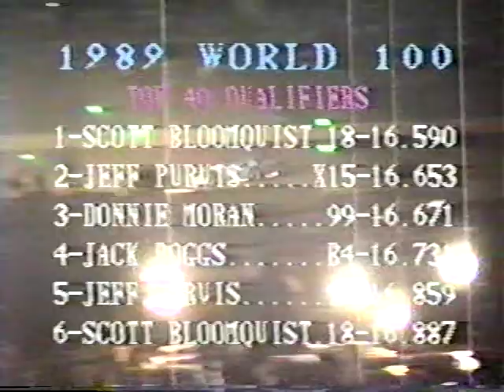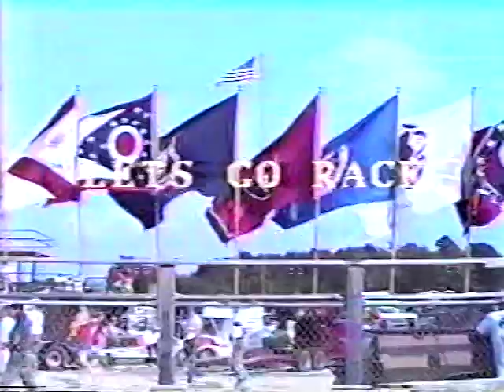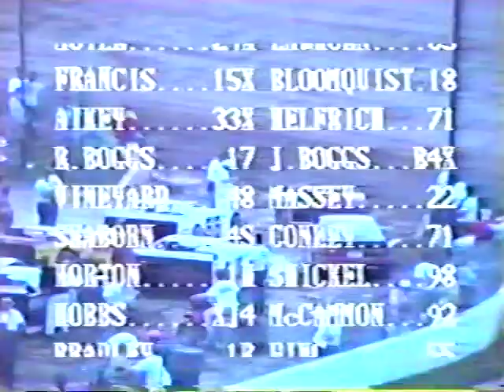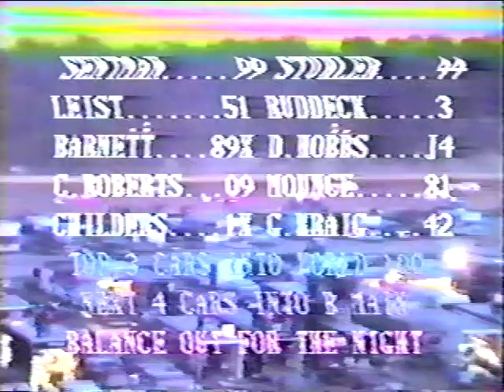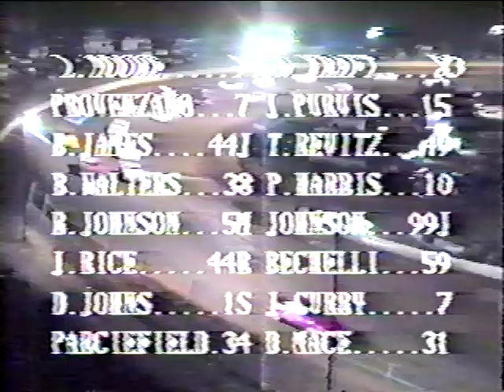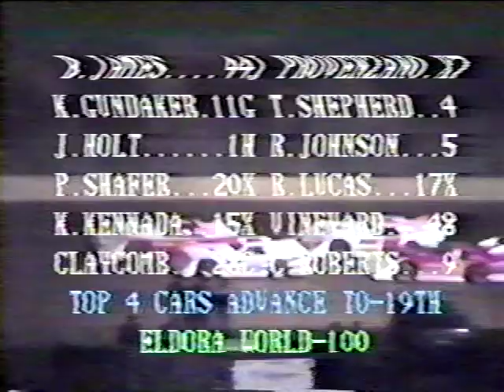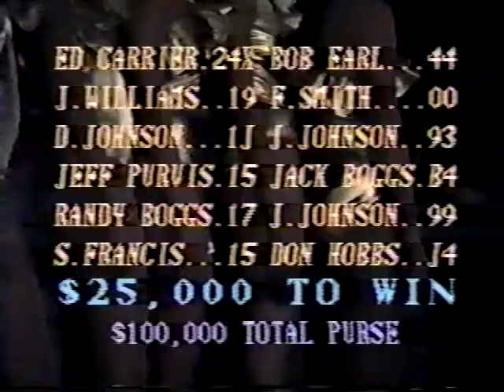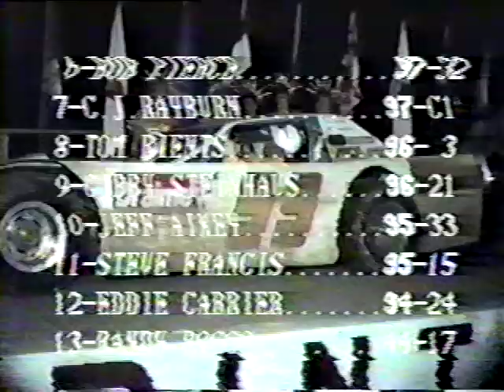1989 World 100 at Eldora Speedway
This video has driver interviews, heats and feature. In Honor of Earl Baltes and Jerry Clum.
Video by "Jerry Clum's Racing Review"